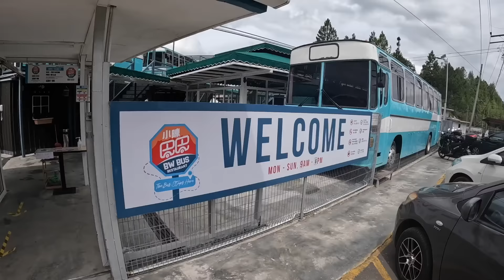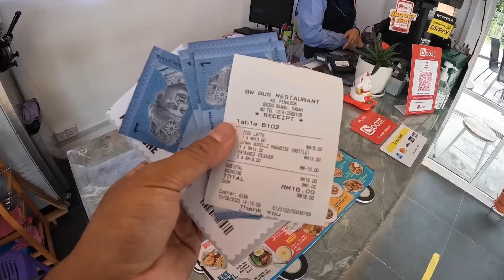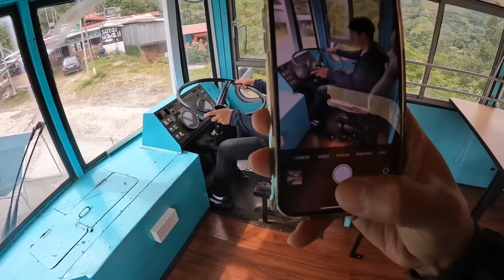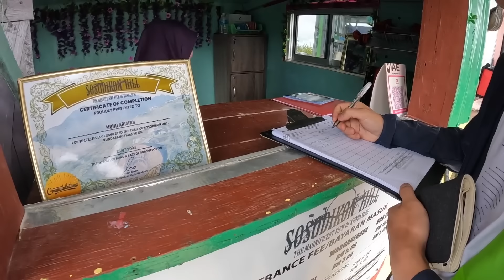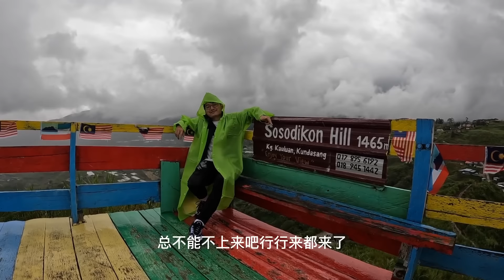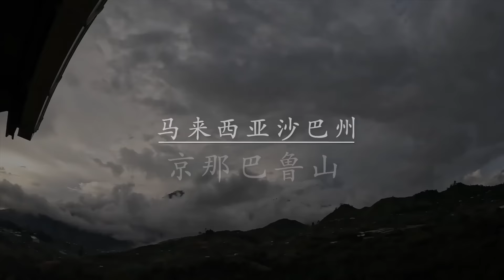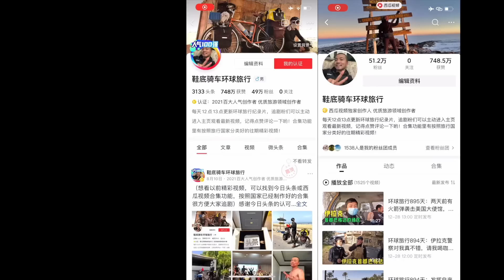环球旅行1135天：夕阳余晖，浓雾散尽，总算看见神山，这趟没白来